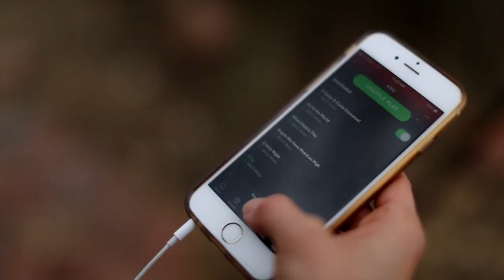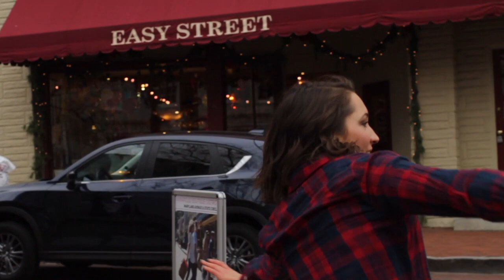KING VIDEO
As seen at Bay Area Community Church - Christmas Eve 2017.
Song: King by Bay Area Worship
Dancer: Krysia St. Cyr